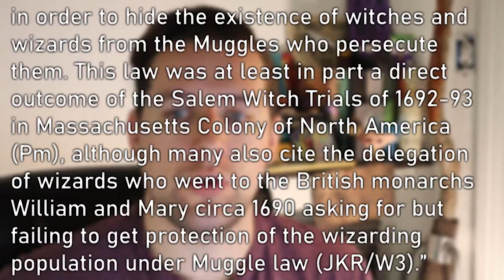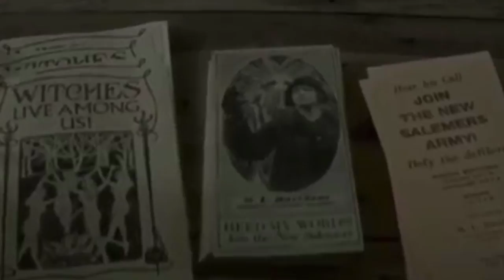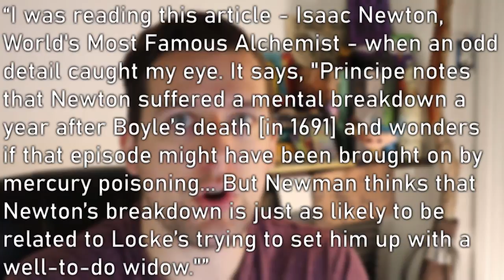The Calamity, A History || Uncovering The Calamity Ep. 1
Let's dive into The Calamity. What IS The Calamity? Why does it matter? When did it begin? Who is responsible? These are all questions I want to tackle in the coming weeks as we set out to solve the mysteries of Wizards Unite.

WAND SHOP

STUFF:
New Camera: Canon M50
Old Camera: Nikon D3100